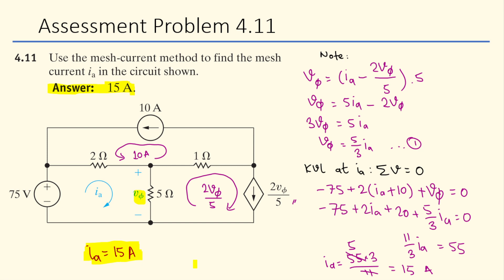Assessment Problem 4.11 (Nilsson Riedel) Electric Circuits 10th Edition - Mesh-Current Method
Assessment Problem 4.11 (Nilsson Riedel) Electric Circuits 10th Edition
Use the mesh-current method to find the mesh current i_a in the circuit shown.

James W. Nilsson Solutions